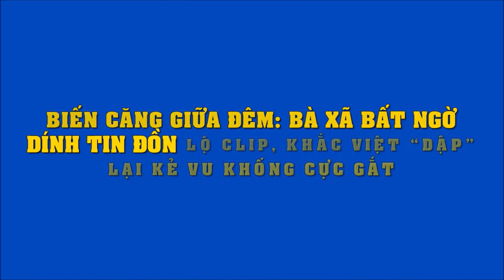Biến căng giữa đêm: Bà xã bất ngờ dính tin đồn lộ clip nóng, Khắc Việt "dập" lại kẻ vu khống cực gắt